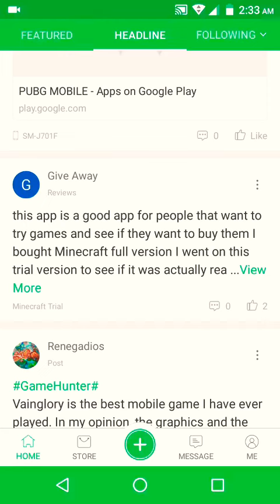Apkpure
Download apkpure from chrome or anyother website.
This app is like play store or app store.
In this store u can download highly rated apps and games.
And also download paids games or app in free.